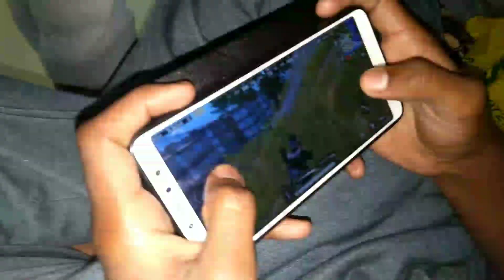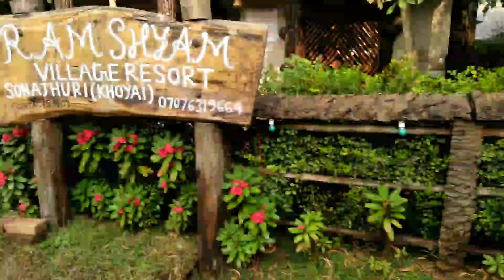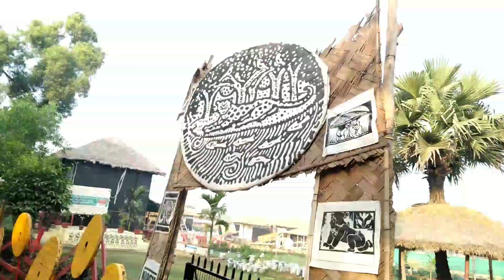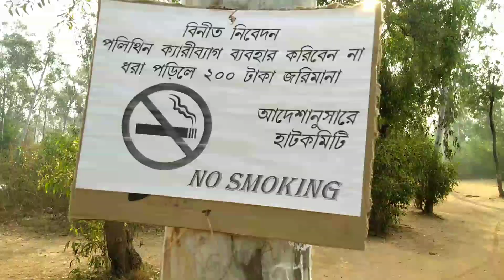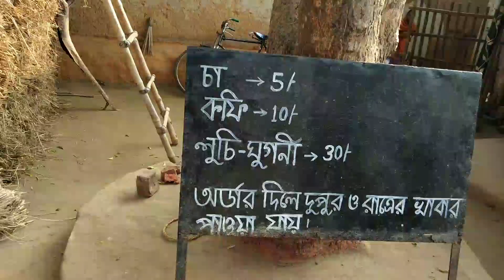My first vlog at shantiniketan. Shantiniketan vlog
Hi.guys .It is my first Vlog on my youtube channel.It is a educational excursion tour organised by our school.All the place of shantiniketan are here.Biswa Bharati,khoyai,khayai,palasboni etc.places are here..

picture taken from GOOGLE

Like my facebook page and join

Please stay with me. Don't leave me alone. Please.